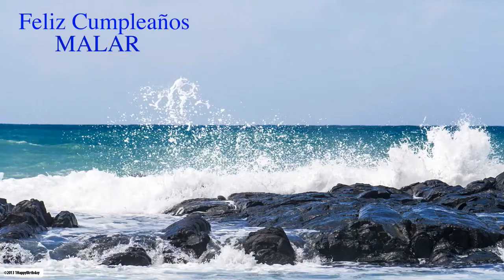Malar Birthday Nature & Naturaleza